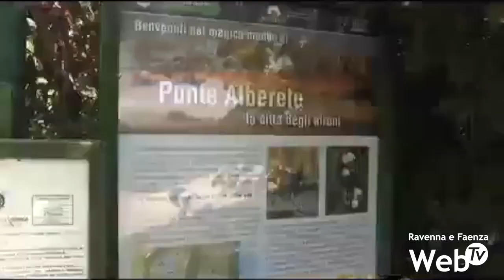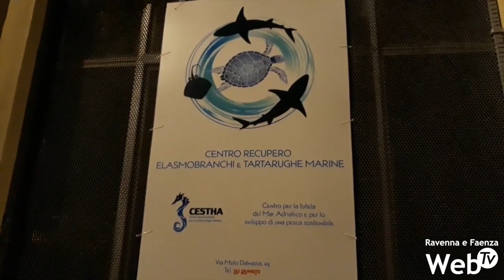Il "nuovo" turismo estivo a Ravenna. Accoglienza per vari pubblici: dal bagnante all'escursionista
Le scelte dei cittadini e dei turisti in merito alle attività da svolgere nel ravennate nei weekend in spensieratezza, in un caso, e per godere appieno di una vacanza tra arte, mare, natura, sport e anche tranquillità, nel secondo caso, indicano, tramite i dati, la presenza di trend velocizzati dal post-emergenza sanitaria: "Già da diversi anni" - afferma l'assessore ravennate Giacomo Costantini - "vediamo un cambiamento"